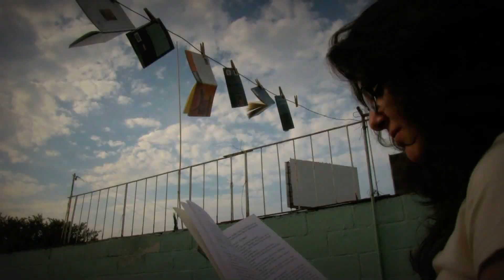En la luna - trailer # 1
Grupo Literarios Los Solos presenta el documental "En la luna". Dirigido por Pablo Gómez Martínez. Próximamente.

Cincuenta hombres y mujeres mexicanos fueron entrevistados porque comparten una pasión en común: el placer por la lectura. Desde su perspectiva abordamos el fenómenos de la lectura y mostramos cómo sí es posible mantener este gusto en un país México.